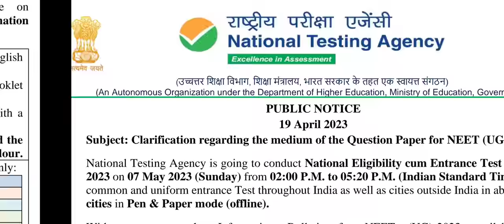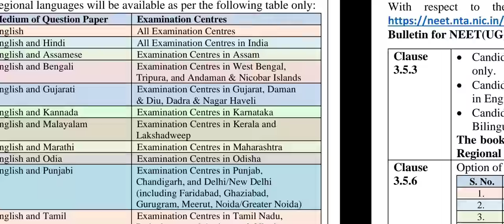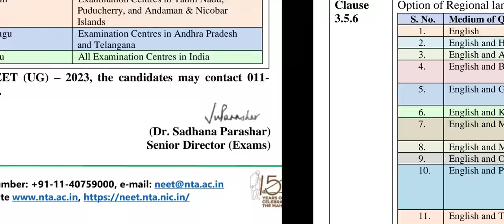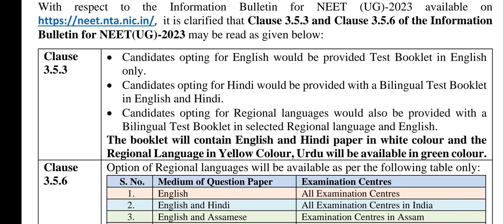NEET Exam 2023 !! New public notice by NTA regarding medium of Question paper and exam centre